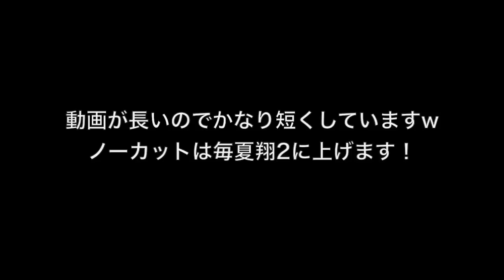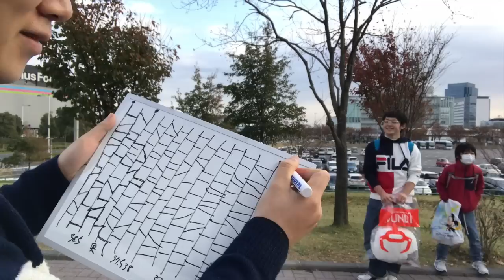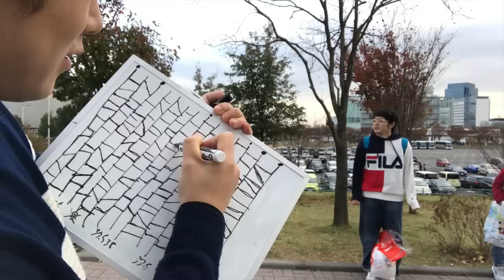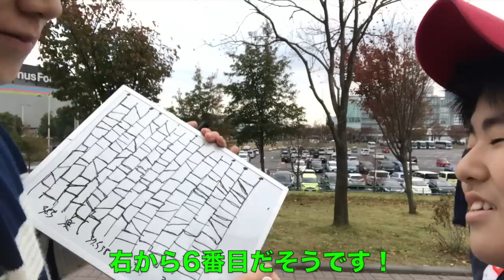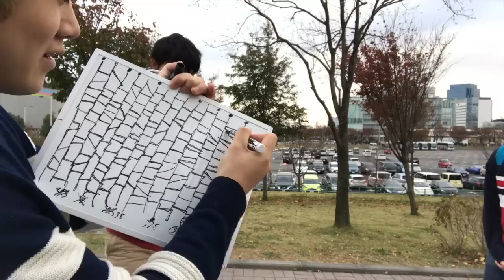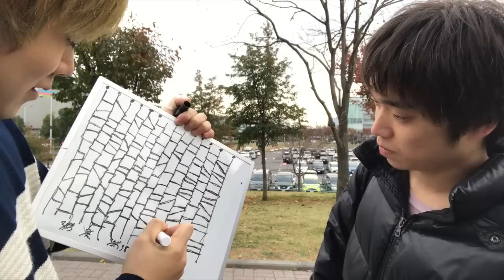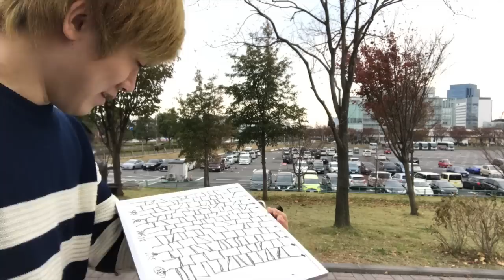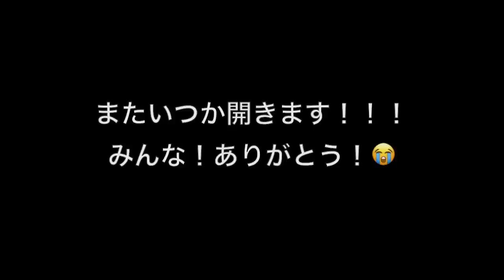マイバチをプレゼントしてみた！！！